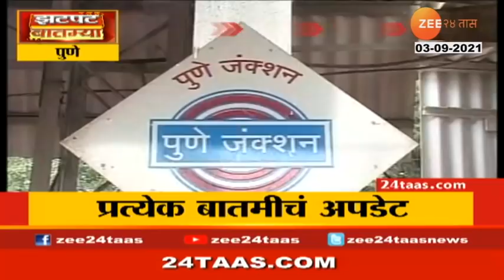वडिलांनी हटकलं, मुलाला खटकलं! मोबाईल गेमसाठी बाबांना संपवलं Horrific reality of Mobile Game Addicts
वडिलांनी हटकलं, मुलाला खटकलं! मोबाईल गेमसाठी बाबांना संपवलं

Horrific reality of Mobile Game Addiction, boy killed father for mobile games